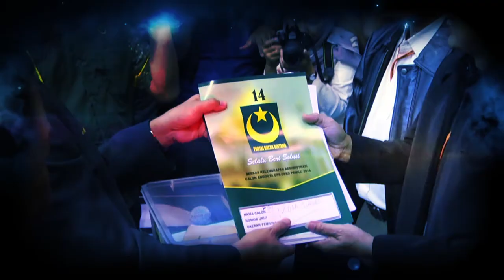Promo Pemilu Damai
Saksikan program dialog Pemilu Damai LIVE di Beritasatu TV, Kamis 13 Maret 2014 Pukul 15.00 WIB.

Facebook.com/BeritaSatuTV
Youtube.com/BeritaSatu